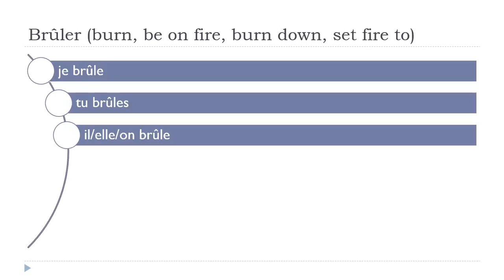Ucam Francuski = Brûler # Indicatif Présent